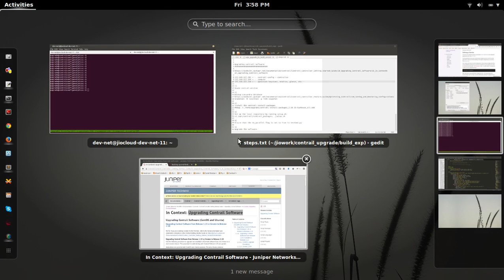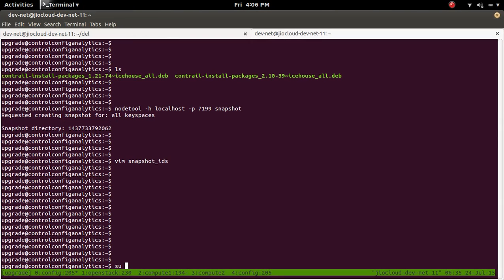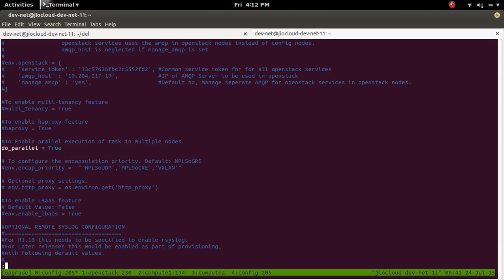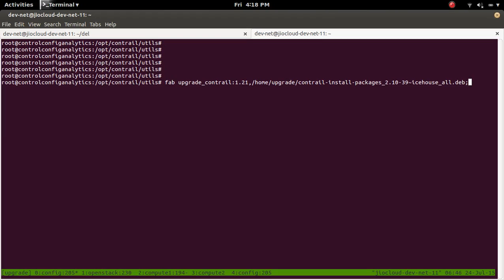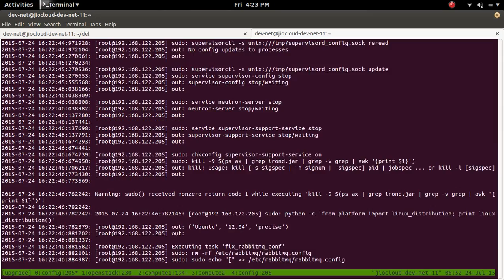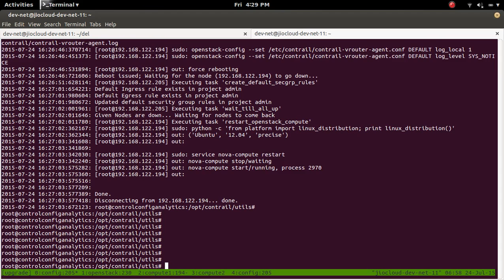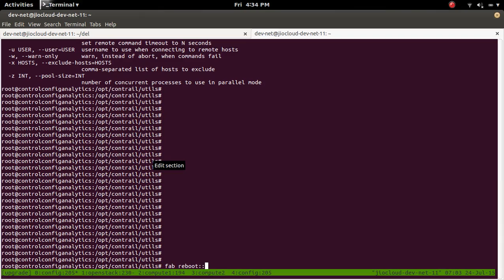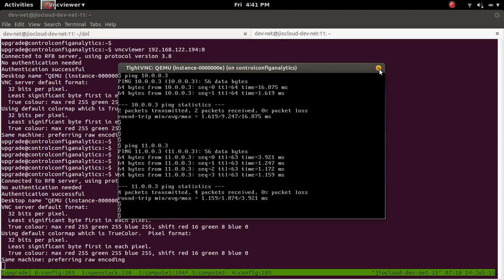How to Upgrade OpenContrail OpenStack Multi Node Setup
How to Upgrade OpenContrail OpenStack Multi Setup
Juniper Contrail Multi Node Upgrade